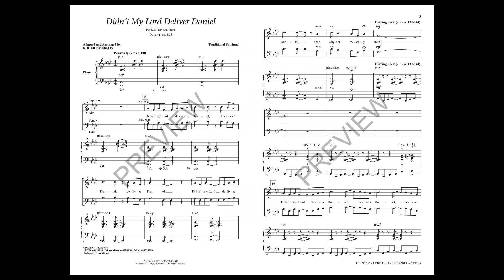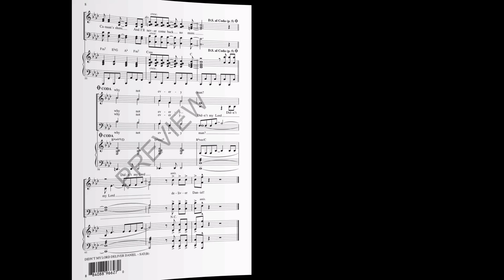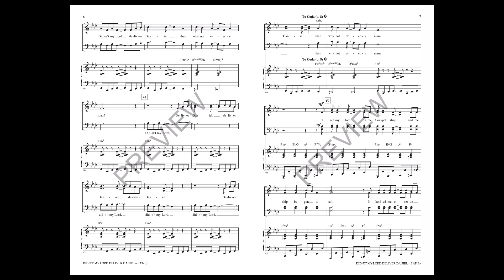Didn't My Lord Deliver Daniel (SAT(B) Choir) - Arranged by Roger Emerson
Now available in a flexible SATB voicing, Roger Emerson has done it again with this driving rock spiritual reminiscent of “Sinner Man”. The subdued opening explodes into high-powered energy sure to be a hit with your developing groups.